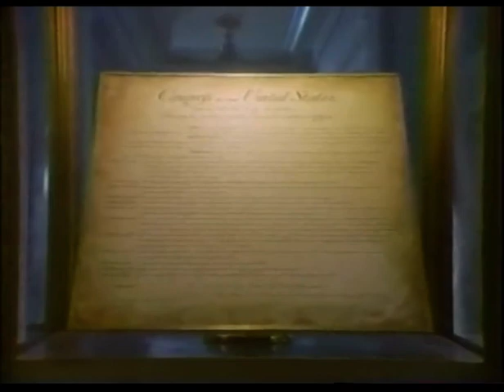Bill of rights PSA from a cigarette company